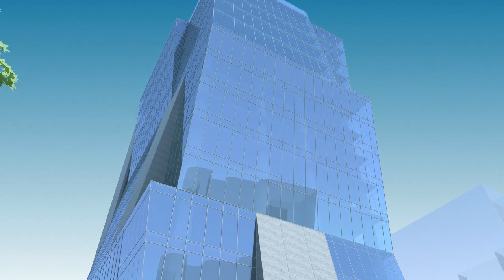Navana Pristine Pavilion